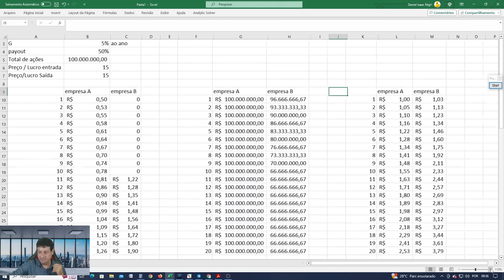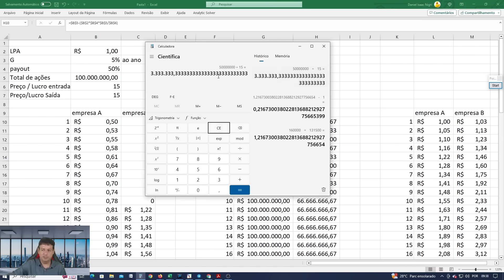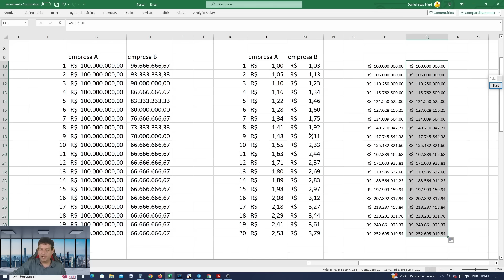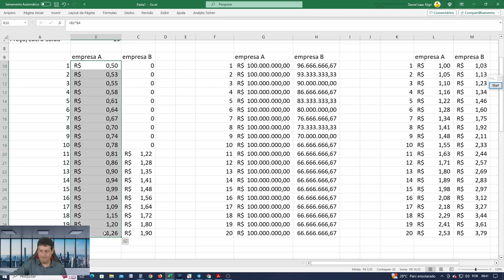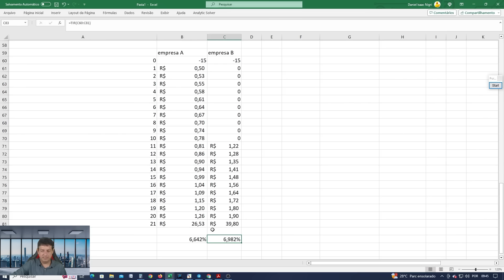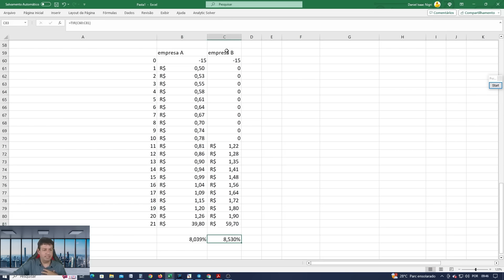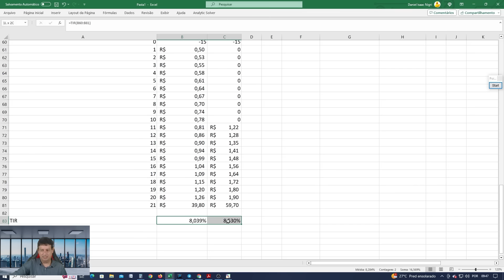O que é melhor: Dividendos ou Recompra de Ações?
QUER ANTECIPAR SUA LIBERDADE FINANCEIRA?
É hora  de investir em Small Caps com a estratégia certa e tirar proveito dos melhores rendimentos.

No dia 27 de dezembro, eu vou liberar uma ÚLTIMA OPORTUNIDADE  para você entrar na carteira Dica Small Caps e ainda aproveitar esse momento propício para investir com estratégia nas melhores Small Caps.:

➡️ Para ter acesso as nossas recomendações, faça parte da nossa área de membros. Esse vídeo não é e não tem o intuito de ser uma recomendação.

Nosso principal objetivo é ser um canal que traga informação educativa de qualidade para ajudar a você a tomar melhores decisões em relação as suas finanças.